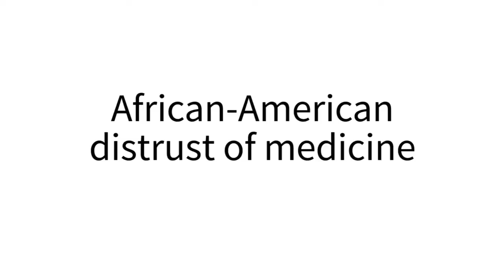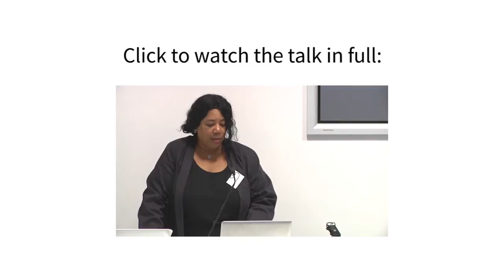Harriet Washington - Epidemics of Conspiracy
Author Harriet Washington talks about mistrust and conspiracy theories surrounding medicine in the US and African-American communities, finding examples of malpractice all the way from the slavery era up to the present day. Washington argues that these stories demonstrate that generalised fears around medical research amongst African-Americans may be more justified than people think.